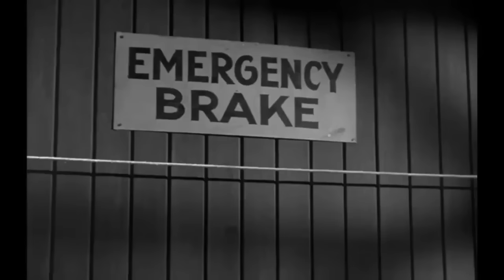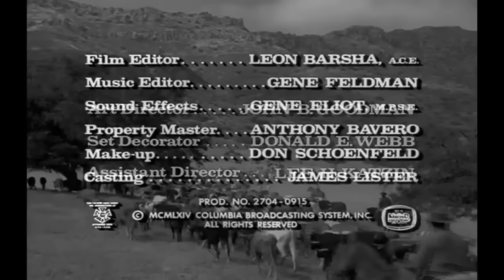Rawhide Full Episodes 2023 ❤️ Season 7 - E29+30+31+32 ❤️ Best Western Cowboy Full HD TV